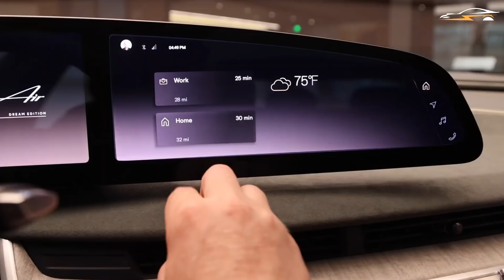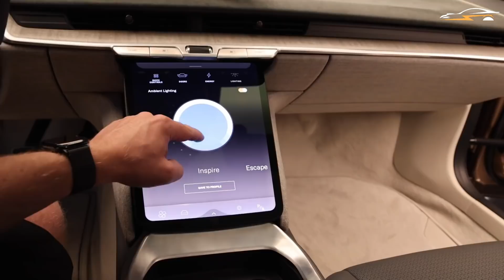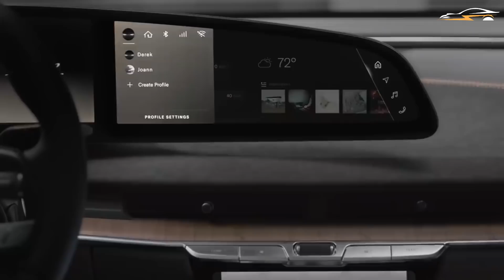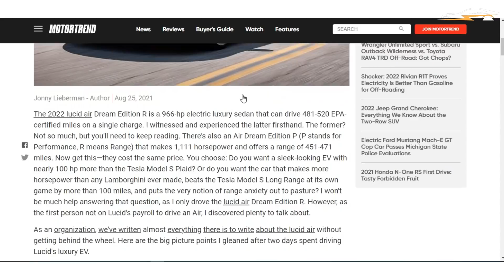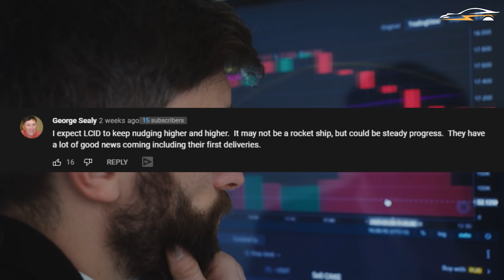Lucid WUNDERBOX takes fast-charging to the next level!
Due to the fact that Lucid Motors is slated to begin delivering the first Lucid Air series to customers at any time soon, the spotlight has properly been centred on the fascinating technology and performance of the luxury electric cars on the market. However, the company is much more than just an automobile manufacturer, as they have invented a number of other items that have the potential to be game changers for many people throughout the world. This includes their  state of the art technology of Wunderbox . And that is exactly what we will be discussing in today's video.
Timecodes
0:00 Intro
5:39 Conclusion